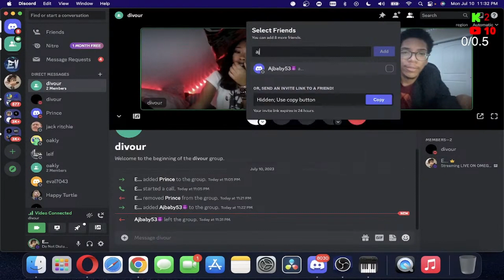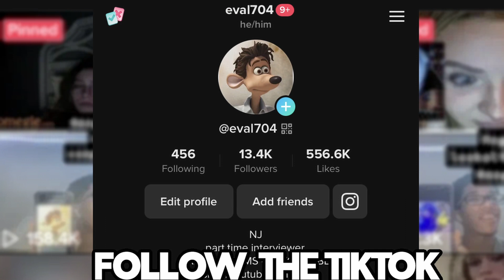it’s an edate but it’s with an emo baddie 😍